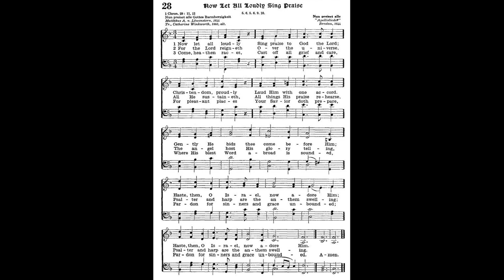"Now Let All Loudly Sing Praise" from NEW ORGAN SETTINGS FOR HYMNS, Set I, by Jan Bender